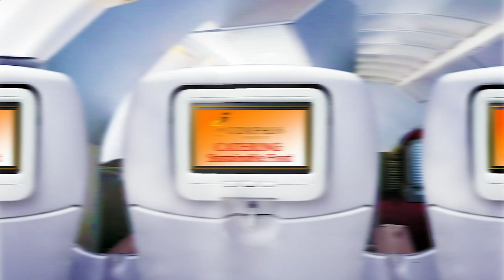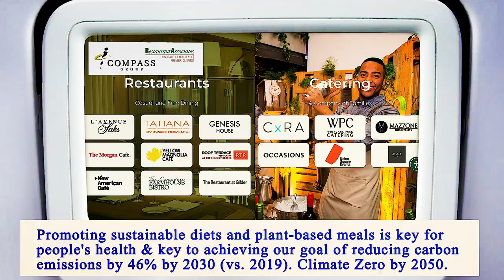Nearest Restaurant From Me Brooklyn 11218 NY, Kings County, New York, United States